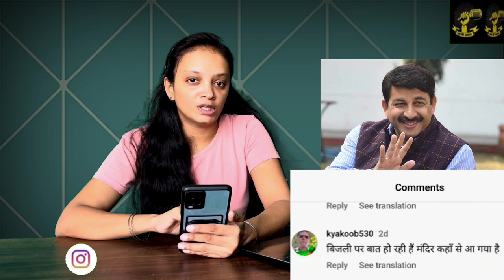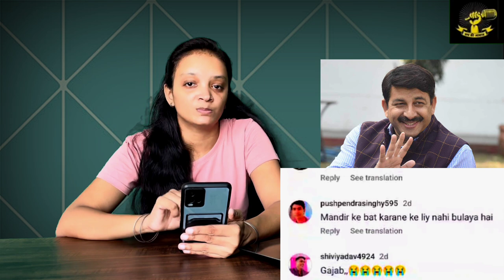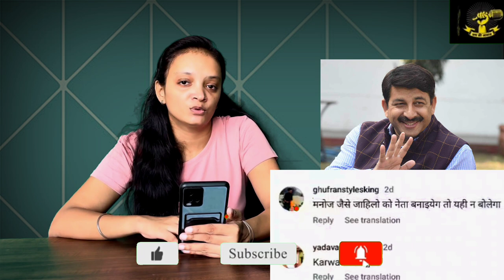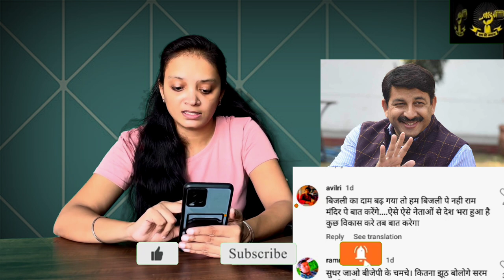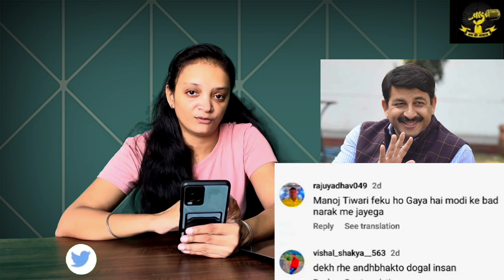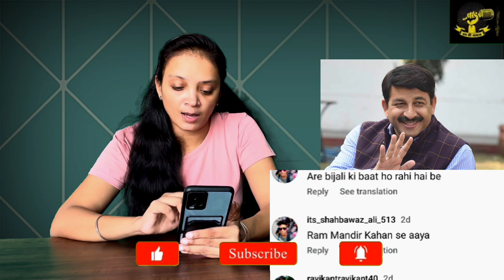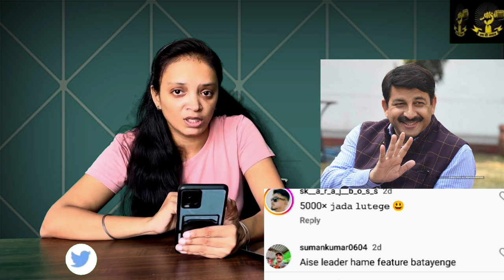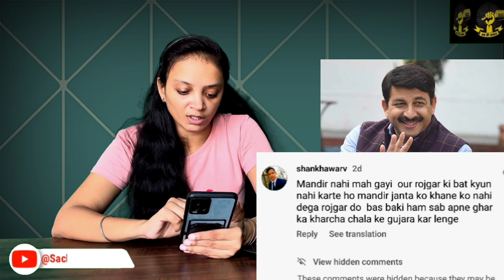Pm Modi को बचाने के चक्कर में खुद भी फंसे Rinkiya Ke Papa Manoj Tiwari | Viral Video | BJP Exposed